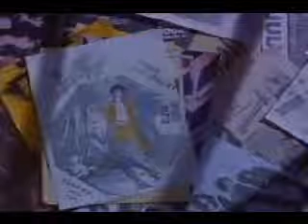Faster Pussycat Cathouse '88 mini - doc